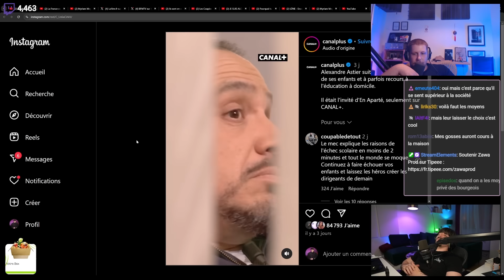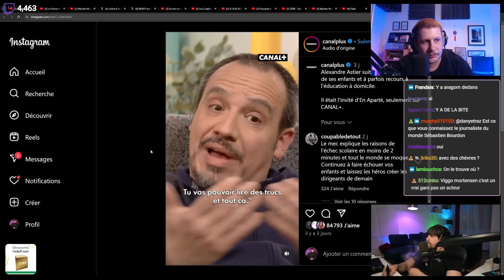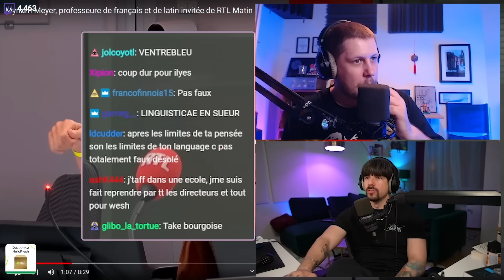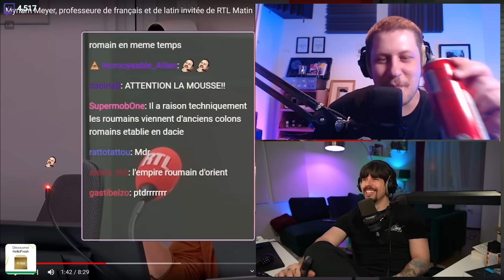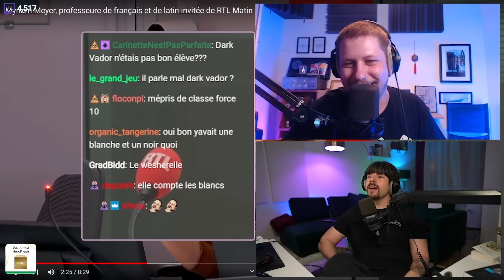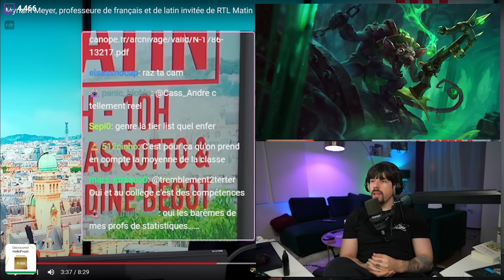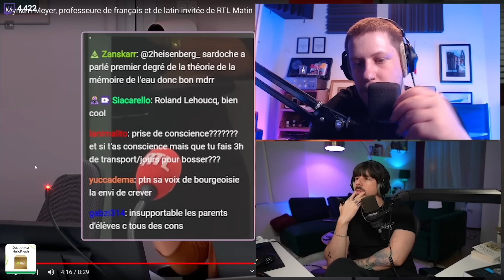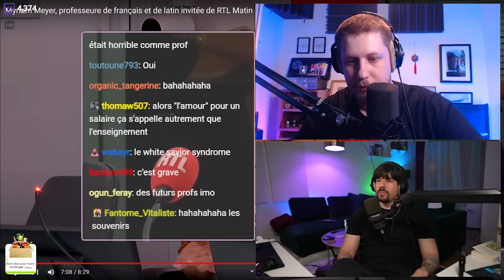Les ÉLÈVES disent trop WESH selon cette PROF ?!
Montage : Lethar
Minia : monamijow